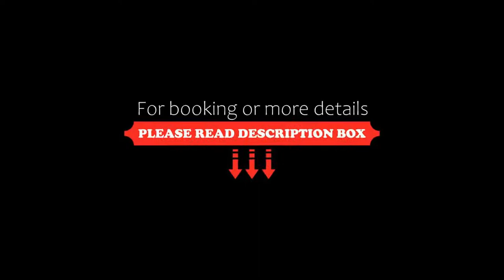Holiday Inn Munich City East, an IHG Hotel, Munich, Germany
About Property:
Featuring a terrace, Holiday Inn Munich - City East is set in Munich. Located in the Berg am Laim district, the property provides guests with access to a restaurant. Bavarian National Museum is 3.1 km from the property. Free WiFi is provided.
All guest rooms in the hotel are equipped with a flat-screen TV. With a private bathroom, certain units at Holiday Inn Munich - City East also offer a balcony. Guest rooms at the accommodation include air conditioning and a desk.
Holida...
Property Type: Hotel
Address: Neumarkter Strasse 85A, Berg am Laim, 81673 Munich, Germany
Searching For
1. Holiday Inn Munich City East - an IHG Hotel - Munich - Germany
2. Holiday Inn Munich City East - an IHG Hotel - Munich - Germany Address
3. Holiday Inn Munich City East - an IHG Hotel - Munich - Germany Rooms
4. Holiday Inn Munich City East - an IHG Hotel - Munich - Germany Amenities
5. Holiday Inn Munich City East - an IHG Hotel - Munich - Germany Offers and Deals
Audio Credit:
Track Title: Subway Dreams
Artist: Dan Henig